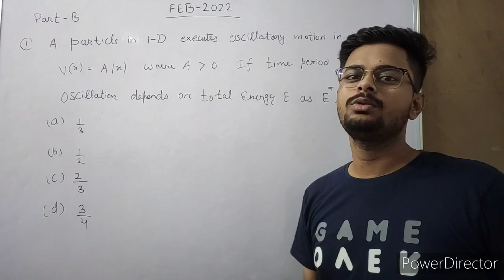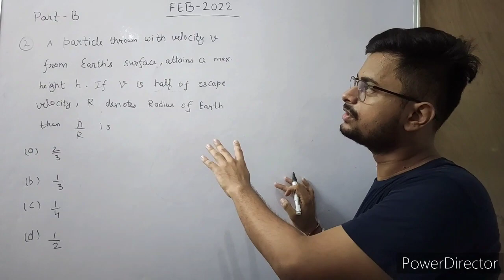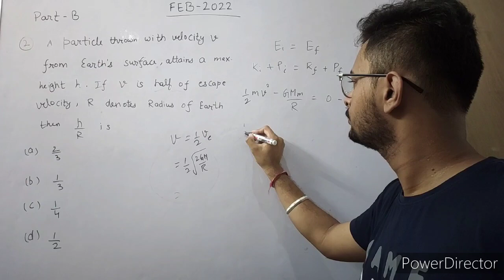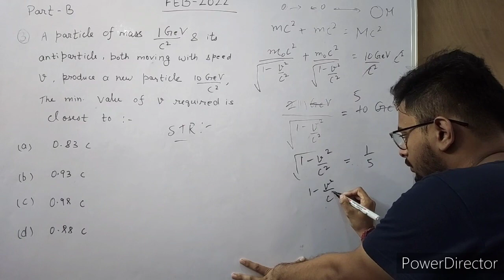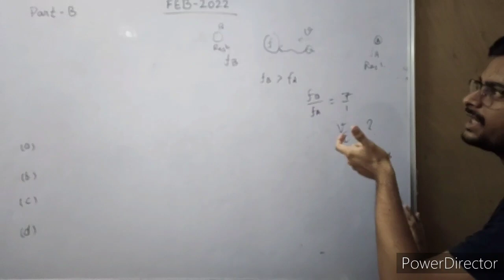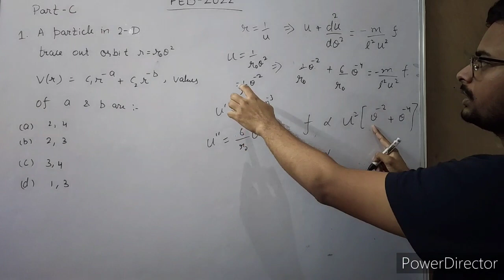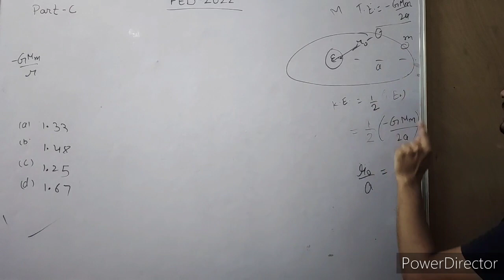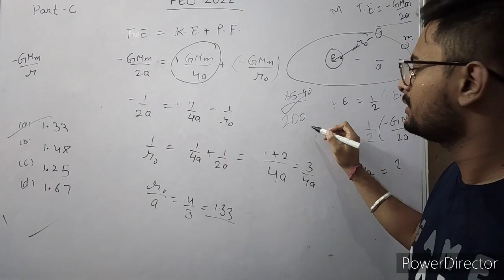PREVIOUS YEAR QUESTIONS| CLASSICAL MECHANICS|CSIR NET JRF FEB 2022|USEFUL FOR NETJRF, JEST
This channel will share videos regarding must do topics that are most important topics of classical mechanics in upcoming days for exams like  NET-JRF,GATE,JEST,TIFR etc.
I will upload topics :- Small oscillation, Lagrangian , Hamiltonian and their conversion , Equation of motion from Lagrangian , Poisson Brackets , Canonical Transformation , Generating functions , Frequency of Normal modes , Central forces , Virial Theorem , Central forces , Special theory of relativity , Phase space trajectory, and their previous year questions.
These topics will help in upcoming exams like NET JRF JUNE 2021 , JEST 2021 etc.
 CSIR NET JRF JUNE 2021
NET JRF PHYSICAL SCIENCE JUNE 2021
JEST 2021
JEST 2021 SYLLABUS
TIFR 2021 SYLLABUS
CLASSICAL MECHANICS FOR NET JRF PHYSICAL SCIENCE JUNE 2021
NET JRF JUNE 2021
NET JRF SYLLABUS 2021
EMT FOR NET JRF JUNE 2021
SHORT TRICKS FOR NET JRF JUNE 2021
SHORT TRICKS FOR CLASSICAL MECHANICS HELPFUL FOR JRF JUNE 2021
HOW TO SCORE MARKS IN CLASSICAL MECHANICS NET JRF JUNE 2021
HOW TO ATTEMPT CLASSICAL MECHANICS PART OF EXAM NET JRF JUNE 2021 JEST 2021
SERIES OF LECTURE FOR CLASSICAL MECHANICS HELPFUL FOR NET JRF JUNE 2021 , JEST 2021
Poisson Brackets WITH PYQS
 Canonical Transformation WITH PYQS
 Generating functions WITH PREVIOUS YEAR QUESTIONS
VIRIAL THOERM CONCEPTS
VIRIAL THOERM QUESTIONS WITH PYQS
VIRIAL THEORM QUESTIONS FOR JRF EXAM ,JEST,TIFR
Consider a set of particles which interact by a pair potential V = a r^6 where r is the interparticle separation and a is a constant. If a system of such particles has reached virial
equilibrium, the ratio of the kinetic to the total energy of the system is
COMPLETE EXPAINATION OF CONSTANTS OF MOTION FROM CLASSICAL MECHANICS WITH PYQS OF JRF 2021,JEST2021,TIFR,GATE
HAMILTONIAN AS A CONSTANT OF MOTION REPRESENTING TOTAL MECHANICAL ENERGY.
PYQS OF CLASSICAL MECHANICS
PYQS OF NET JRF
PYQS OF JRF JUNE 2011
PYQS OF JEST
PYQS OF TIFR
PYQS OF GATE